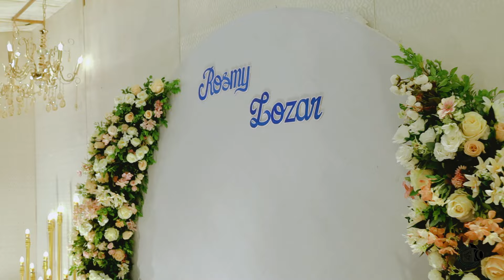Rosmy Lozar Betrothal Story